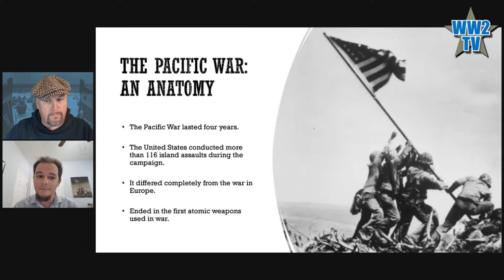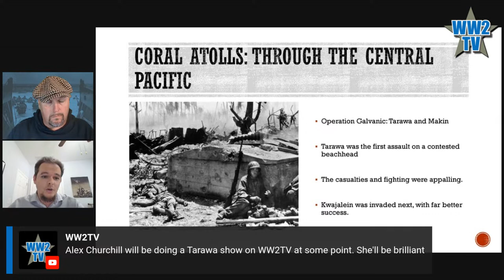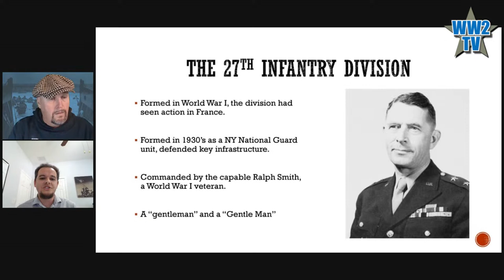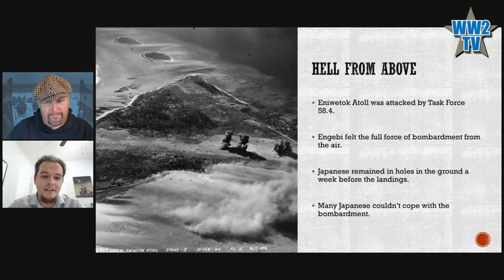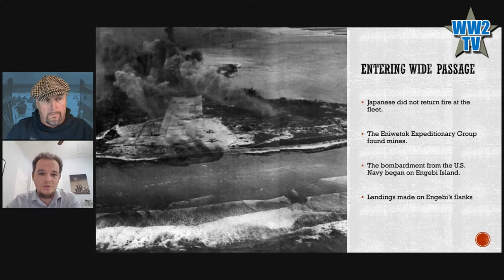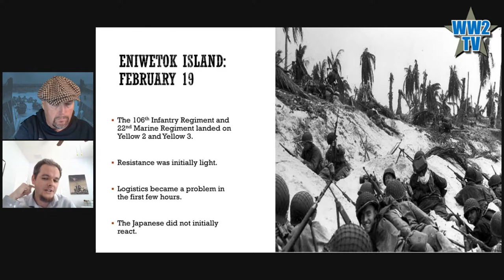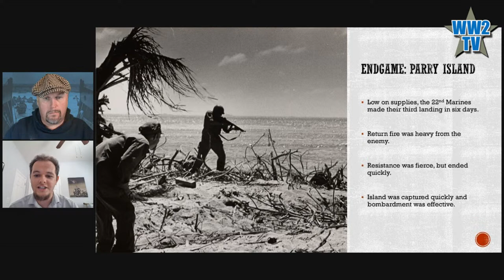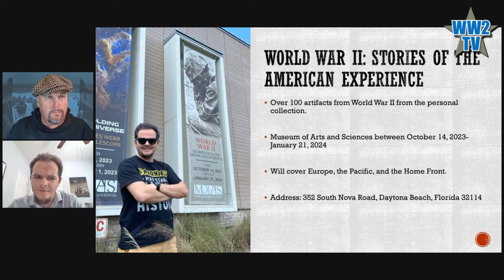Sandspit Assault: The Battle of Eniwetok Atoll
With Ryan Lowry
Part of Pacific Week on WW2TV

The Battle of Eniwetok began on February 17th, 1944, on a tropical atoll. "Sandspit Assault" follows the soldiers' planning, battlefield experiences, and post-war journeys. The Battle of Eniwetok Atoll saw battles on three islands: Engebi, Eniwetok, and Parry Island. Within one week, the entire atoll was conquered and ended in a United States victory. The inexperienced United States 22nd Marine Regiment and the US Army's 106th Infantry Regiment battled it out with the equally inexperienced Japanese 1st Amphibious Brigade in a fight to the death. As the two sides clashed, the intensity of the Pacific War emerged as surrender was not an option for either side. By the end of the battle, the United States Marines and Army soldiers were now combat veterans who moved on to bigger battles ahead. In this show we will also examine the lessons learned at Eniwetok and how they played a part in the future battles.

Ryan Lowry has worked in military studies for almost twenty years. He volunteers his time with World War II veterans and historical societies and gives speeches on topics regarding WWII history. He has a bachelor's degree in Mandarin Chinese Language Studies from the University of Florida and a master's degree in History from American Military University.